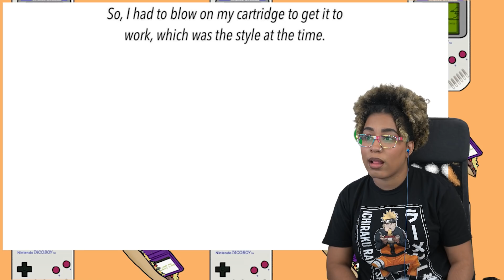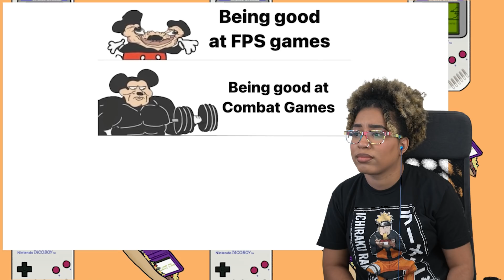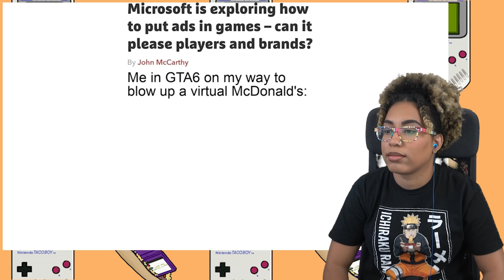Gaming Memes For Gamers Who Game While Gaming